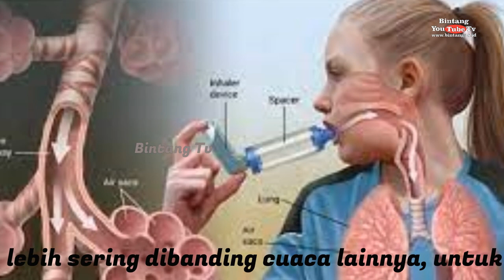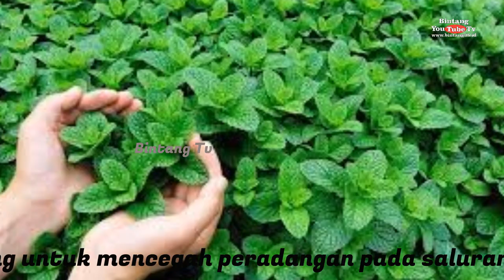4 Cara Daun Mint Redakan Pilek Dan Asma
4 Cara Daun Mint Redakan Pilek Dan Asma.